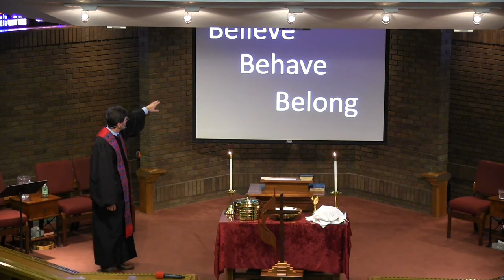Campbell UMC - Rev. Andy Bryan - Sermon: April 17th, 2016